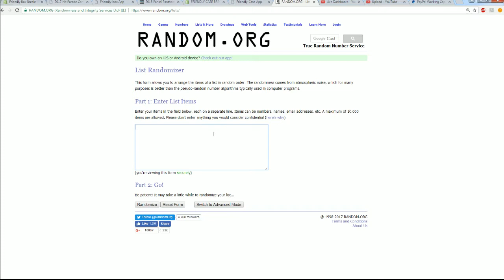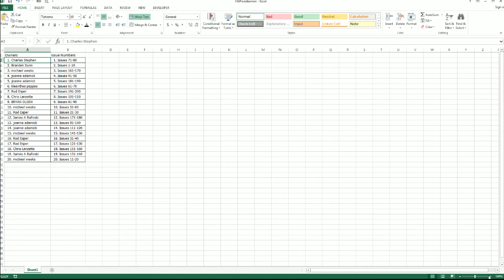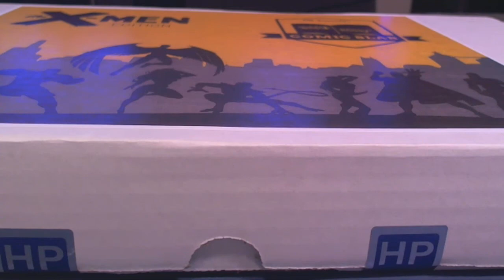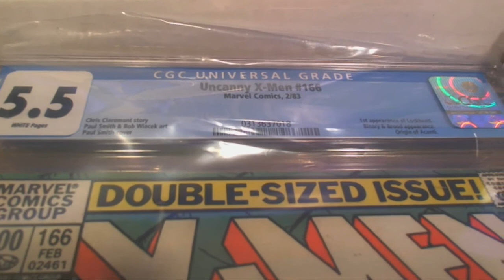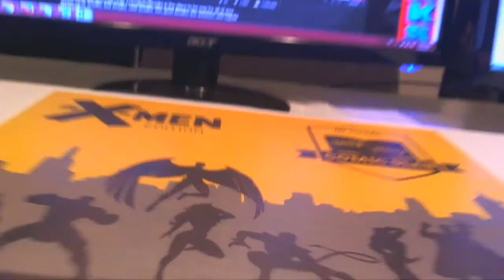2017 Hit Parade Comic Slab X Men Edition Hobby Box Series 1ID XMENCOMIC135